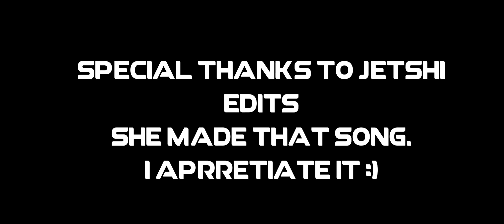Spider-Verse || This Is Our Time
1 minute spider-verse edit, hope you like it, it was kinda sweaty to edit and i hope you liked that. SONG WAS MADE BY MY FRIEND JETSHI. Thank you very much mate :)

Please watch in 1080p with headphones. 21:9 Expirience!

Пожалуйста сморите в 1080 и с наушниками. Опыт 21 на 9!

My discord server (place when u are capable of asking me any questions you like and talk to other people)